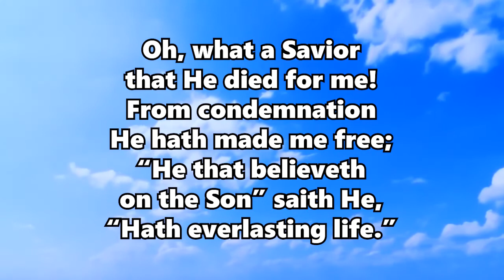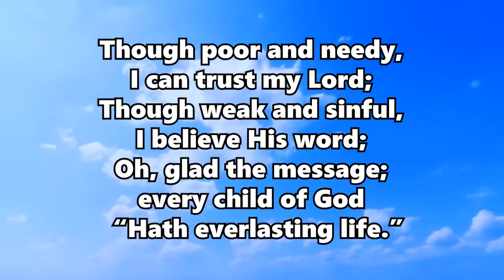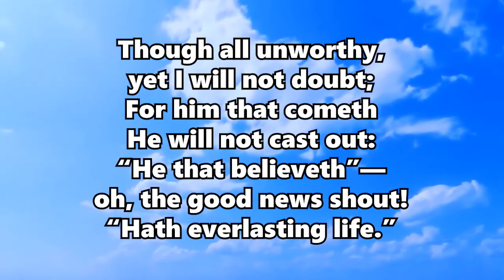Verily, Verily (Hymn Piano Instrumental w/ Lyrics)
Verily, Verily
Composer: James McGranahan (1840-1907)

Lyrics:
I:
Oh, what a Savior that He died for me!
From condemnation He hath made me free;
“He that believeth on the Son” saith He,
“Hath everlasting life.”

Refrain:
“Verily, verily, I say unto you;”
“Verily, verily,” message ever new!
“He that believeth on the Son”—’tis true!—
“Hath everlasting life!”

II:
All my iniquities on Him were laid,
All my indebtedness by Him was paid;
All who believe on Him, the Lord hath said,
“Hath everlasting life.”
[Refrain]

III:
Though poor and needy, I can trust my Lord;
Though weak and sinful, I believe His word;
Oh, glad message; every child of God
“Hath everlasting life.”
[Refrain]

IV:
Though all unworthy, yet I will not doubt;
For him that cometh He will not cast out:
“He that believeth”—oh, the good news shout!
“Hath everlasting life.”
[Refrain]